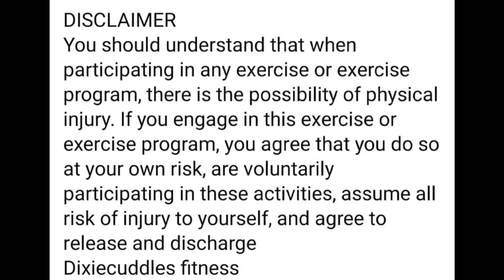23 varation upper body challenge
this is the last in my 23 varation challenge I hope that you enjoyed them and take the time to try all my challenges on my challenges list. push yourself and see how amazing your body can be

tic tok